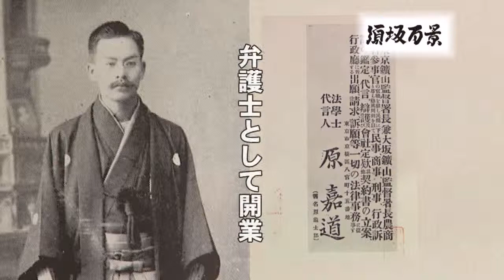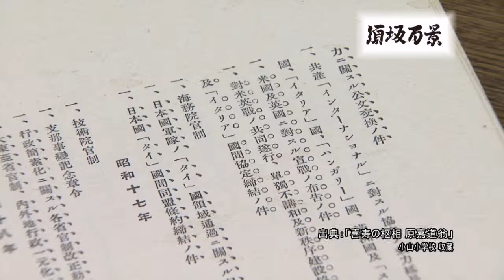原 嘉道（はら よしみち）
ＳＴＶでは開局25周年を記念し、須坂市の代表的な風景や思い出に残る風景を、映像とエピソードで綴る「私が選ぶ 須坂百景」の募集を行い、全国から「信州須坂の心に残る風景」「後世に伝えたい風景」「全国に誇れる信州須坂の景色」「信州須坂を代表する風景」などを広く募集し、数多くのご応募を頂きました。ありがとうございました。